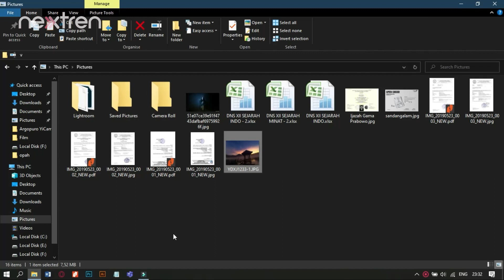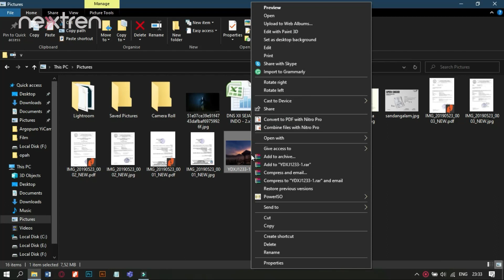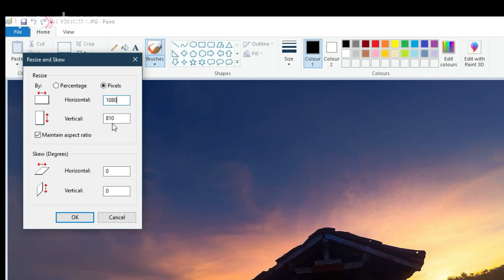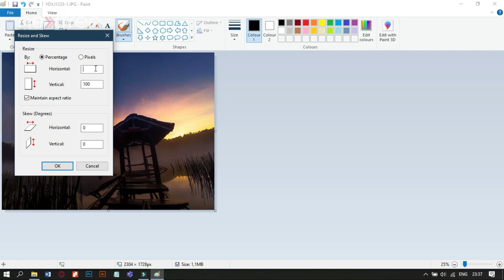Cara Praktis Ganti Ukuran dan Rasio Foto di Paint | Tips & Trick | Nextren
Nextren.com - Banyak dari kita yang kurang mengoptimalkan aplikasi bawaan Microsoft, seperti Paint.

Aplikasi Paint mempunyai banyak fitur fungsional seperti mengubah rasio dan ukuran foto dengan mudah dan praktis.

Aplikasi Paint juga sangat enteng digunakan dan tidak memerlukan koneksi internet.

Penasaran dengan cara mengubah ukuran foto dan video lewat aplikasi Paint? Simak video selengkapnya!